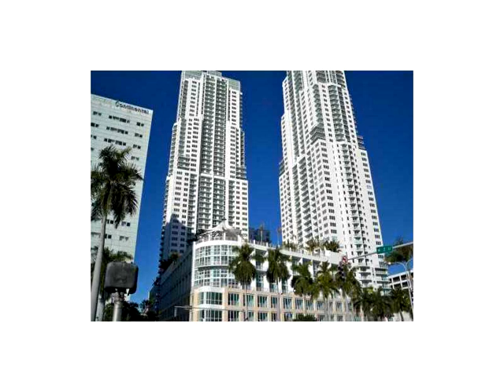253 NE 2 ST # 2808,Miami,FL 33132 Apartamento En Venta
Increible oportunidad para los inversores, apartamento totalmente amueblado por los disenadores, alquilado hasta junio de 2016 para los grandes arrendatarios, de gran tamano balcon, modernos y bonitos muebles, cocina completa, incluyendo platos y accesorios, excelente ubicacion cerca a la suma de las compras del proyecto y brickell city center. una gran oportunidad de inversion!